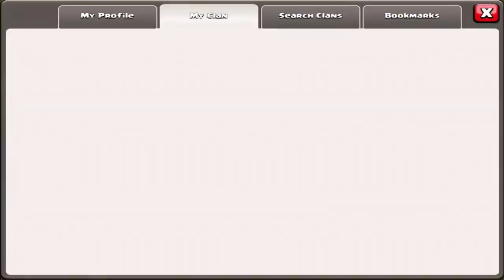NOUVEAU Les Favoris de Clans ! | Clash Of Clans Français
Ton avis m'intéresse prends 5 secondes pour me répondre SVP !

★  Suis mes aventures !